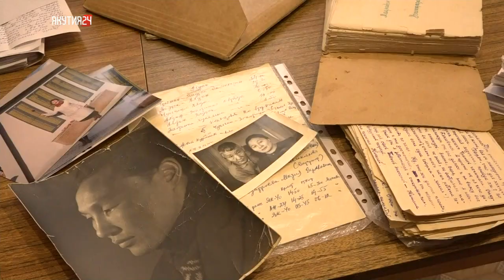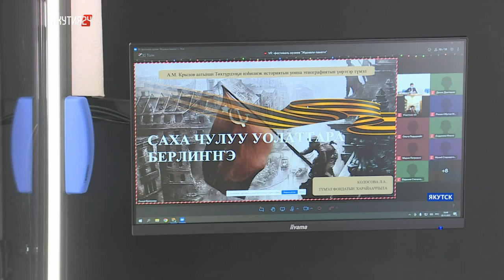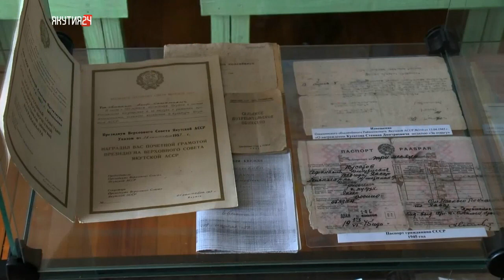Первый VR-фестиваль «Журавли памяти» стартовал в Якутске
Он объединил десятки музеев республики, Дальнего Востока и центральных регионов России.

Основной идеей фестиваля стал нетипичный ракурс, с которого современные музеи пытаются рассмотреть подвиг отдельного человека и значение личности в годы Великой Отечественной войны.